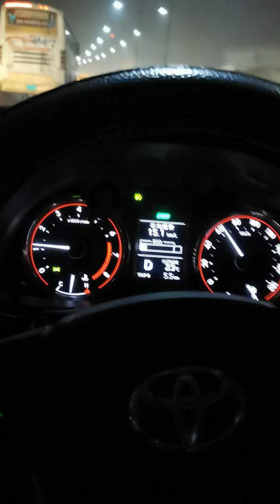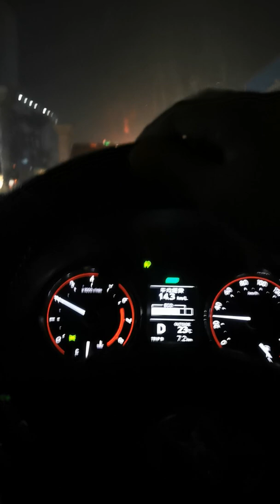My Toyota Auris millage check!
My daily driven Toyota Auris 2013!

Petrol driven (city millage upto 14kmpl, highway 26kmpl!!)

What i do:
Using Shell 10w30(mineral) from the very beginning, Change in every 4000km/6mnths!
Always top up fuel after running 100/120km!
Change plugs once in a year!
Change air filter, AC filter thrice a year!
Tyre air pressure 40psi in all 4!
Without overtake, always drive less then 2000rpm!